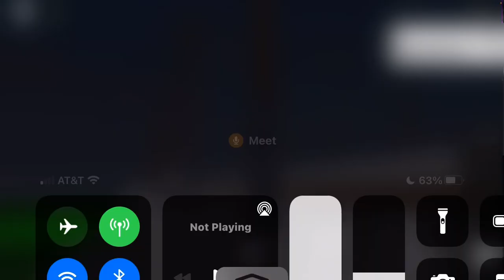R160 Siemens Testing on the Brighton Line